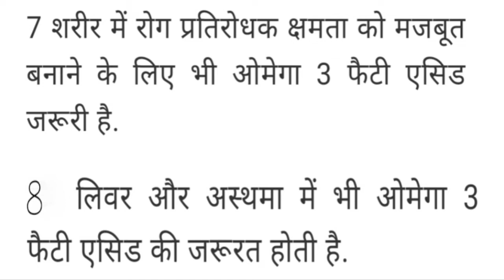Best Foods for Omega 3 Fatty Acid in Hindi | Omega 3 Health Benefits | Sources of ओमेगा 3 फैटी एसिड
Hi viewers, Aaj iss video mei hum apko in topics ke upar jaankari denge :-

| Best Foods For Omega 3 Fatty Acid in Hindi |
| Omega 3 Health Benefits |
| Sources of ओमेगा 3 फैटी एसिड |